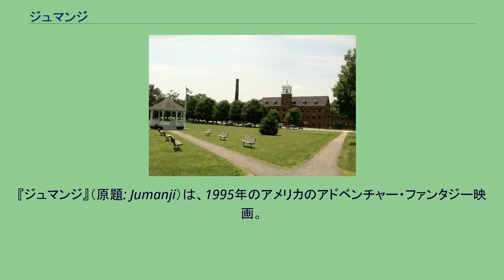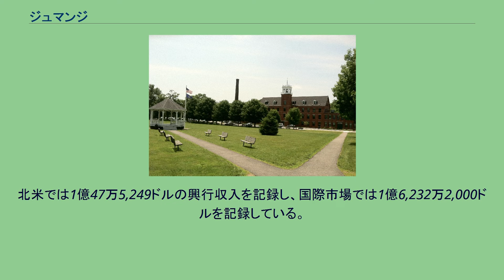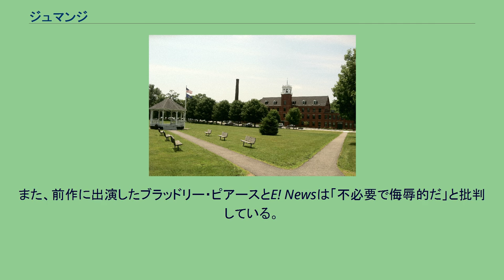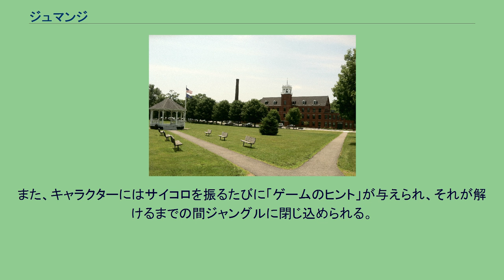ジュマンジ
『ジュマンジ』（原題: Jumanji）は、1995年のアメリカのアドベンチャー・ファンタジー映画。
クリス・ヴァン・オールズバーグの同名の絵本を原作としてジョー・ジョンストンが監督、ジョナサン・ヘンズリーとグレッグ・テイラーが脚本を務め、ロビン・ウィリアムズ、ジョナサン・ハイドらが出演する。
映画「ジュマンジ」シリーズの1作目。
作者のクリス・ヴァン・オールズバーグは脚本の草案を提供し、「ミステリーとシュールレアリズムの質を以て、映画を盛り上げたい」と語っている。
原作は幼い姉弟の物語だったが、映画は少年が主人公で、父と息子の絆がストーリーの主軸になっており、スキー事故で亡くなったジュディとピーター姉弟の両親をタイムパラドックスで取り戻すことにより、伏線を回収している。
現実に起きるさまざまな現象や動物は、CG、アニマトロニクス、ミニチュアを駆使して製作された。
当時において最先端の技術であった3DCGをふんだんに使うことで、本作品は注目された。
また、現実世界でアラン少年が乗り越えるべき存在として描かれるアランの父親と、「ジュマンジ」でアランが乗り越えるべき存在として描かれるハンターを同じ役者が演じることで、アラン少年の成長物語としての性格を強めている。
厳格だが息子を愛しているアランの父親と、ハチャメチャで残忍なハンターと言う対照的な2役をジョナサン・ハイドが好演しており、中年になったが精神的には子供のままであるアラン少年をロビン・ウィリアムズが好演している。
パリッシュ製靴工場の撮影に使用された建物 この作品は、1996年から1999年まで放送されたテレビアニメシリーズを生み、その後、関連作品として『ザスーラ』（2005年）が製作された。
また、直接の続編として『ジュマンジ/ウェルカム・トゥ・ジャングル』（2017年）と『ジュマンジ/ネクスト・レベル』（2019年）の2作品が製作されている。
1869年、深夜の森を馬車に乗って進む2人の少年がいた。
怯えた様子の彼らは、持っていた木箱を地面に掘った穴に埋めて足早に立ち去った。
それから100年後の1969年、少年アラン・パリッシュは、大規模な製靴工場を経営し町の名士でもある父サミュエル・アラン・パリッシュに反感を抱いていた。
ある日、いじめに遭い、自転車を奪われたアランは彼は父親の工場の拡張工事現場で太鼓のような音を耳にし、音を辿っていくと工事によって掘り起こされた地面の中から音がしていることに気づく。
地面を掘り返すと、土の中から古い木箱が出てきたのであった。
その中には「ジュマンジ」という名の双六形式のボードゲームが入っており、それを家に持ち帰ったアランは自転車を返しに来た友達の少女サラ・ウィットルと共にゲームを始めてしまう。
サラは「ボードゲームは5年前に卒業した」とサイコロを放ると、駒が勝手に動き出し、更にゲーム盤中央にある円形の画面のようなマスに謎めいた文節が浮かび上がった。
そして、続くアランが偶然サイコロを振った結果、「5か8の目が出るまでジャングルで待て」との指示が出るとともに、アランはゲームの中のジャングルに閉じ込められてしまった。
「ジュマンジ」は、サイコロを振り止まったマスの内容が現実となって起こる魔法のゲームだったのだ。
注意書きには「一旦ゲームを始めれば、誰かがゴールして『ジュマンジ』と唱えるまで、奇想天外な現象は止まることはない」と記されていた。
アランが消えた後、大量のコウモリが暖炉から飛び出し、驚いたサラはパリッシュ邸から逃げていった。
26年後の1995年。
アランの失踪を期に衰退したパリッシュ家の失脚以来空き家となっていた旧パリッシュ邸にジュディとピーター・シェパードという姉弟が叔母に連れられて引っ越してきた。
ある日、2人は屋根裏部屋で不思議な太鼓のような音がする箱を発見する。
箱の表面には「ジュマンジ」という文字が書かれており、開けてみるとそれは双六形式のボードゲームであった。
既に2つの駒が盤上にあったが動かすことは出来ず、仕方なく新たに駒を取ってゲームを始めた2人は、巨大な蚊や猿の群れ、ライオンなどを召喚してしまう。
その際、サイコロの5の目を出したことから、...